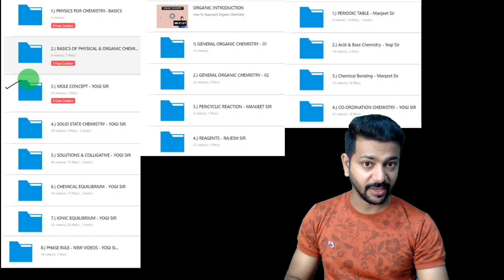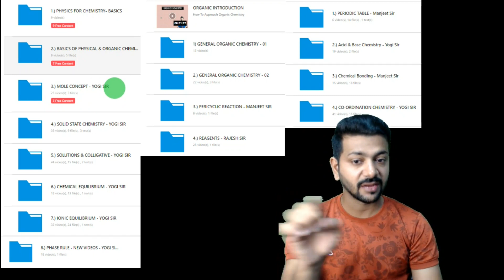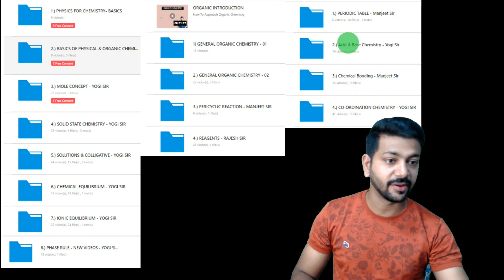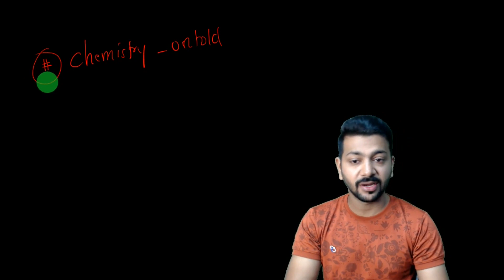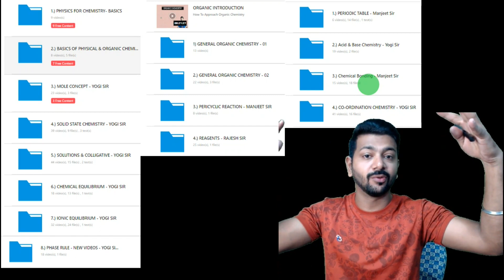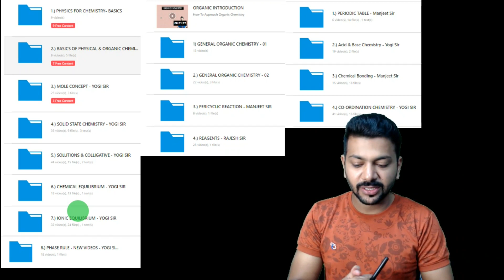IIT JAM 2024 || IIT JAM CHEMISTRY || IIT JAM ONLINE COURSE || AARAMBH 2.0 || IIT JAM RECORDED COURSE